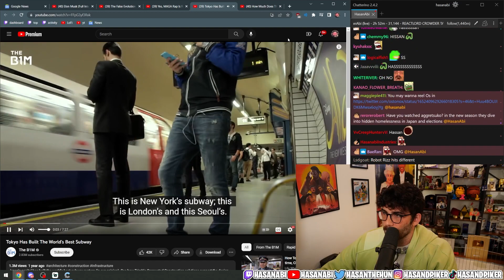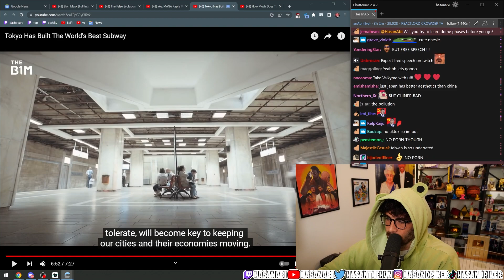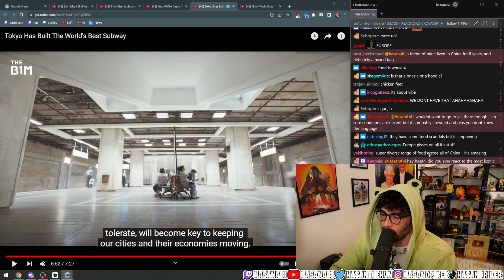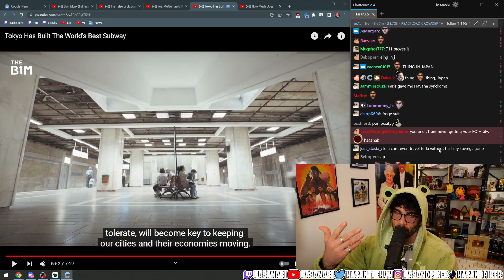Tokyo Has Built The Worlds Best Subway | Hasanabi Reacts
Dive into the world of urban transportation with Hasan Piker, aka Hasanabi, as he reacts to the latest B1M video showcasing Tokyo's incredibly efficient subway system 🚇. Join Hasanabi as he explores how Tokyo has managed to build one of the most advanced and well-organized public transit networks in the world.

In this engaging Hasanabi Reacts video, discover the innovations and strategies that have allowed Tokyo's subway system to stand out as a model of efficiency and reliability 🌟. Hasanabi's humor and insight keep the conversation captivating as he discusses the impact of Tokyo's transit network on the city's culture, economy, and overall quality of life 🏙️.

As the video progresses, Hasanabi delves into the technologies and infrastructure that make Tokyo's subway system a global leader in urban transportation. He also touches on the environmental and societal implications of efficient public transportation systems 🌍.

Share your thoughts on Tokyo's subway system in the comments below 💬!